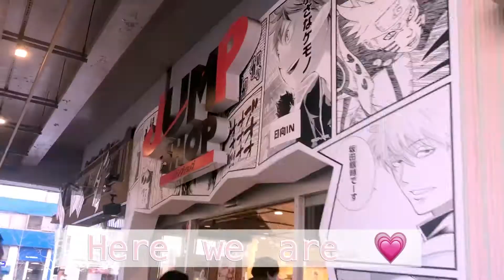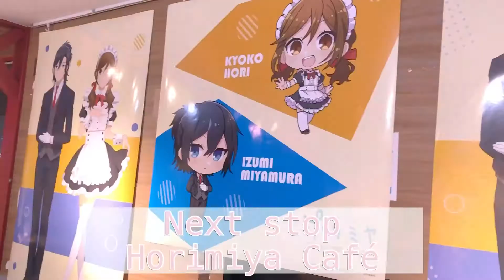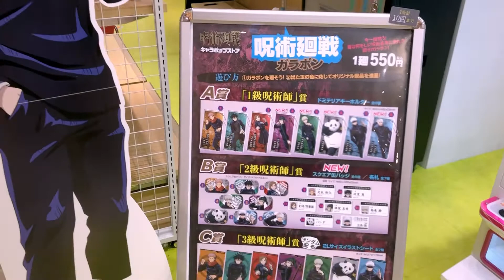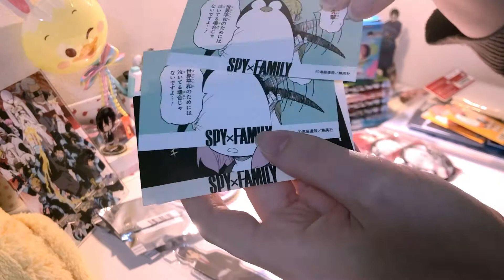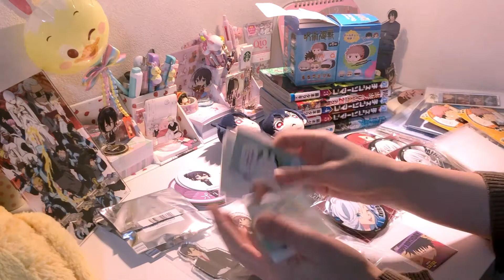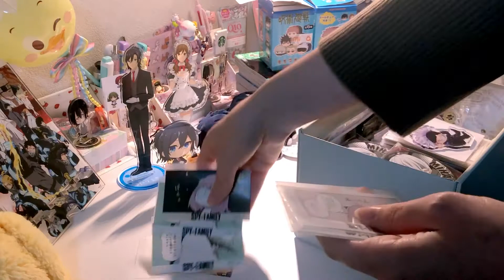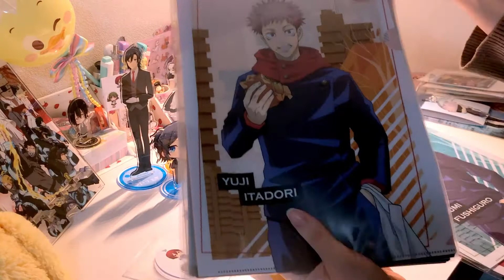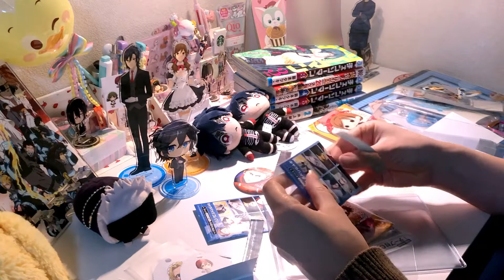Vlog 4: Weekend in my life | Horimiya Cafe | Jujutsu Kaisen | Kemono Jihen | Anime Merch haul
Spending the weekend in Tokyo dome city, Ikebukuro and Akihabara to look at some Anime Merch ☺️

I also visited the Horimiya cafe and the Jujutsu Kaisen Sega collaboration event 💗

After a stressful week this was exactly what I needed to calm down ☺️